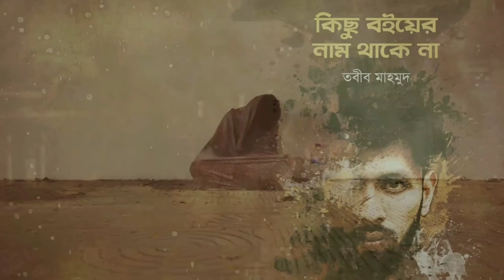শাকিব খানের ছবিতে গাল্লিবয় রানা ও তাবীব মাহমুদ | Nabab LLB | Shakib Khan | Rana | Tabib Mahamud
শাকিব খানের ছবিতে গাল্লিবয় রানা ও তাবীব মাহমুদের গান || ShakibKhan || Gullyboy || Tabib Mahmud || Mahiya Mahi || Sporshiya || Annano Mamun || NABAB LLB

Editing :VIVA PRO & KINEMASTER PRO